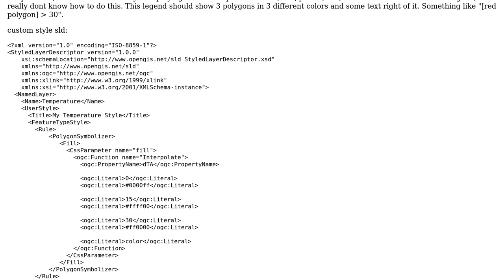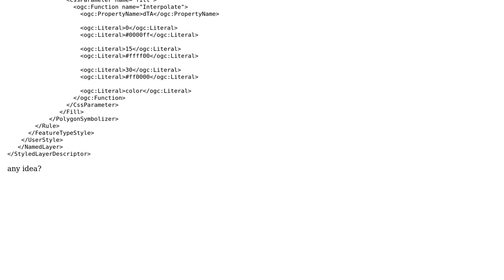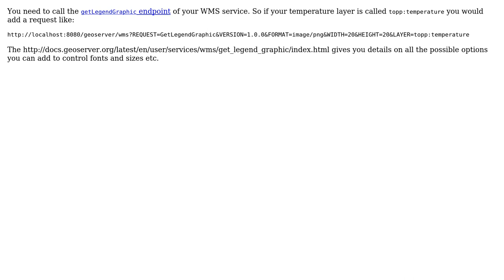GIS: Geoserver create Legend for WMS Service (2 Solutions!!)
GIS: Geoserver create Legend for WMS Service

With thanks & praise to God, and with thanks to the many people who have made this project possible! | Content (except music & images) licensed under CC BY-SA | Music | Images & others | With thanks to user Lukas user Ian Turton and the Stack Exchange Network Trademarks are property of their respective owners. You are responsible for your own actions.